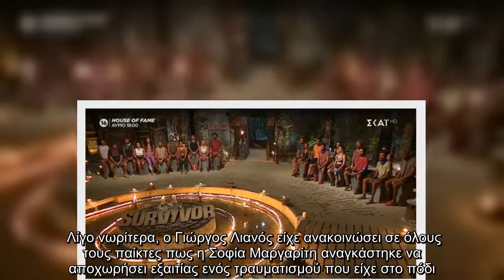Survivor: Αυτός ο παίκτης από την μπλε ομάδα αποχώρησε στο αποψινό επεισόδιο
Ακόμη ένα εκρητικό και ανατρεπτικό επεισόδιο του Survivor, παρακολούθησε το τηλεοπτικό κοινό το βράδυ της Τετάρτης μέσα από την συχνότητα του ΣΚΑΙ.   Μετά το αγώνισμα επικοινωνίας, οι δύο ομάδες οδηγήθηκαν στο συμβούλιο του νησιού ώστε να μάθουν ποιος θα είναι ο παίκτης που θα αποχωρήσει από το ριάλιτι επιβίωσης και θα επιστρέψει στην Ελλάδα.   Οι υποψήφιοι προς αποχώρηση ήταν τρεις.   Συγκεκριμένα, ο Πάνος Καλίδης, ο Chris Σταμούλης και ο Αλέξης Παππάς ήταν αυτοί που διεκδικούσαν την ψήφο του τηλεοπτικού κοινού.   Τελικά, ο Γιώργος Λιανός μετά την καταμέτρηση των ψήφων των τηλεθεατών, ανακοίνωσε πως ο παίκτης που αποχωρεί από το Survivor και εγκαταλείπει τον Άγιο Δομίνικο είναι ο Chris Σταμούλης.   Λίγο νωρίτερα, ο Γιώργος Λιανός είχε ανακοινώσει σε όλους τους παίκτες πως η Σοφία Μαργαρίτη αναγκάστηκε να αποχωρήσει εξαιτίας ενός τραυματισμού που είχε στο πόδι.   ...